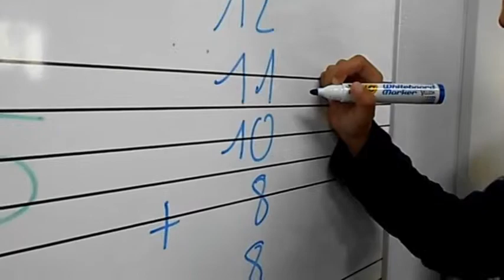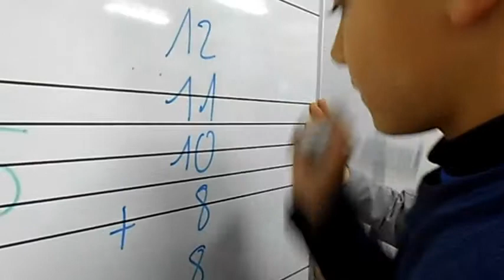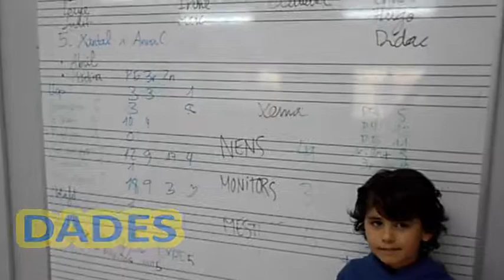MAQUINEWS FEBRER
Els reporters més intrèpids en aquest Makinews repassaren quants mestres alumnes i monitors hem caigut en les malaties de temporada com la Grip i Bronquitis.
També fam un avaçament de les disfresses triades per la festa de Carnaval.

Que ho gaudiu!!!